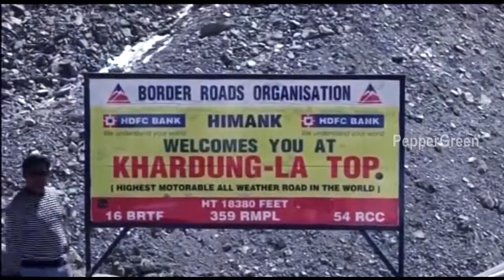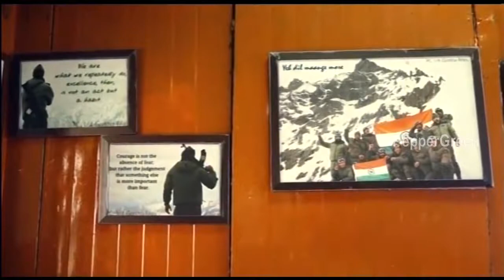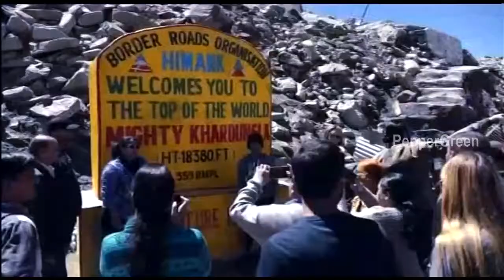Leh - Khardung La - Nubra valley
Nubra Valley is special—it's one of the world's most fragile ... one reaches the Khardung La pass, one of the highest motorable roads, Headquarters of Nubra Valley, Diskit village, located 150 km from Leh